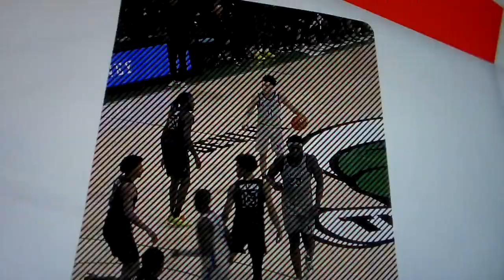Technical foul on Tulane's Tre' Williams vs. Memphis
A technical foul is called on Tulane's Tre' Williams vs. Memphis, 1/21/24.
This video belongs to the American Athletic Conference and the NCAA.